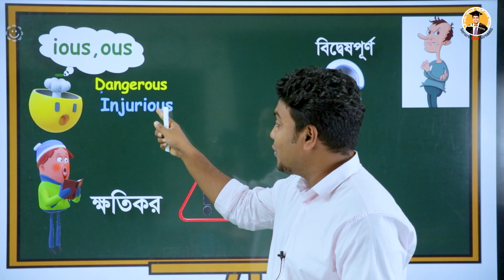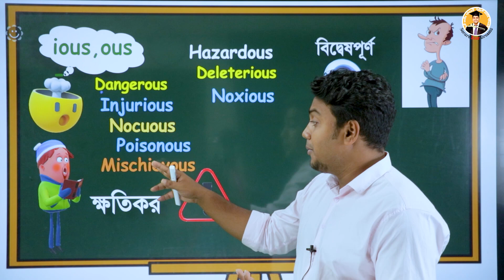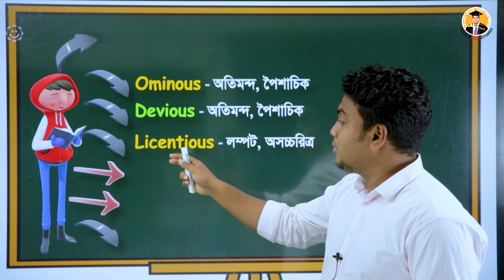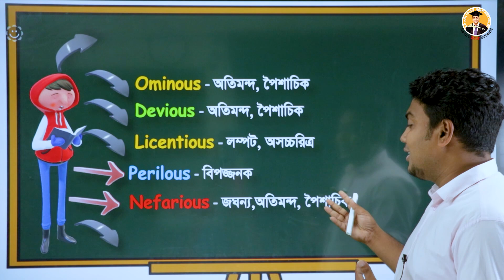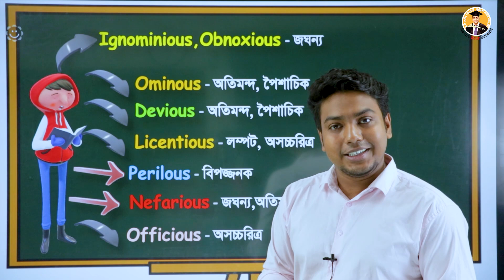৫ মিনিটে শিখুন ২০+ ভোকাবুলারি | Vocabulary Challenge with Mohsin Sir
মহসীন স্যারের বিশ্ববিদ্যালয় ভর্তির ইংরেজি প্রোগ্রামে ভর্তি হতে কল করো - 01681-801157 অথবা নক দাও অফিসিয়াল ফেইসবুক পেইজে
Instructor: Siddique Mohsin Patwary
Topic: Vocabulary
school,spoken english bangla,spoken english in bengali,english grammar bangla tutorial,verb bangla,parts of speech,part of speech bangla,part of speech in bengali,parts of speech bangla